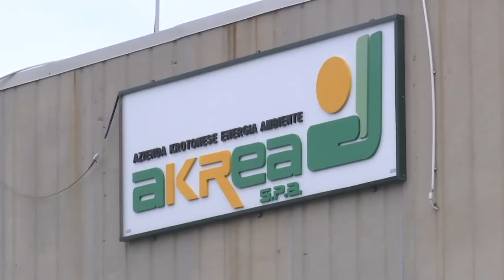Crotone | Akrea, nessuna proposta per evitare il ricorso ai privati.